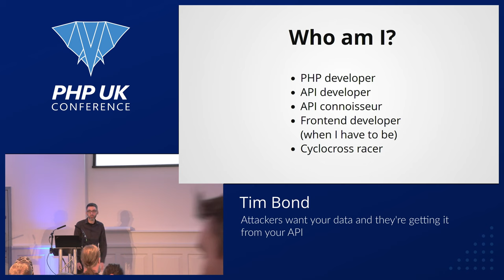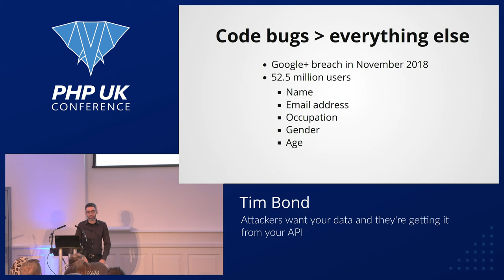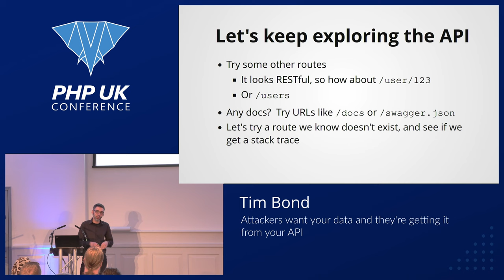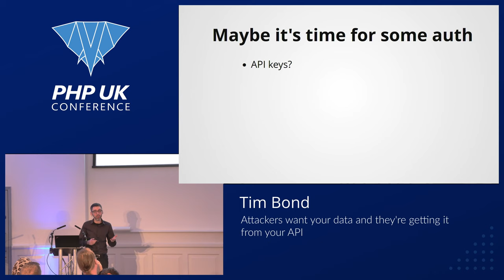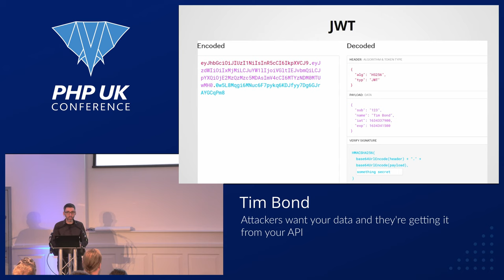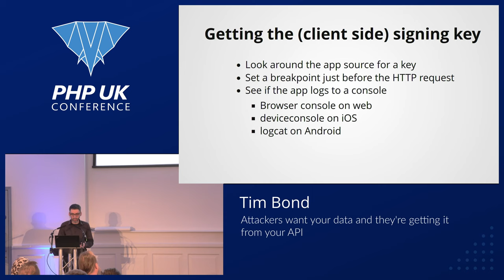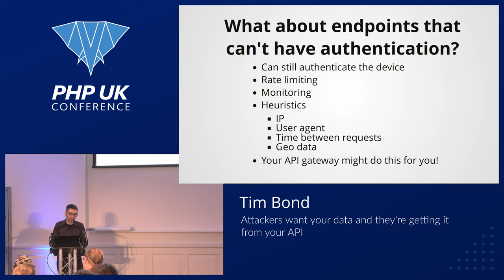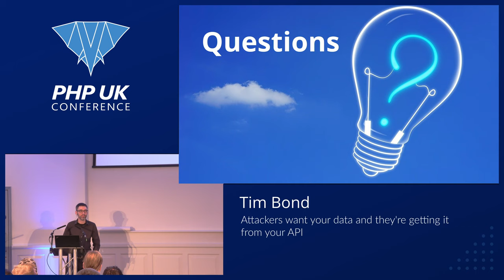Attackers want your data and they're getting it from your API - Tim Bond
APIs are everywhere. Some companies sell theirs and publish documentation alongside it. Others expose just enough APIs to provide value to the end users through a website or app without ever intending them to be used for any other purpose. Your API is the purveyor to some valuable data, and attackers are eager to get at it. This session will cover some of the methods attackers use to reverse engineer your API and some steps you can take to thwart them.

The session will begin by demonstrating a few methodologies on how traffic to an API can be "sniffed" and analyzed. We will then discuss authentication with API keys and OAuth2 and the differences and pitfalls of each. We'll touch on some low hanging fruit on hardening your API: TLS encryption, certificate pinning, and some less obvious techniques including HMAC request signing, obfuscation, compilation protection, and more.

At the end of the session you'll have a better understanding of the cat and mouse game that is API security, the knowhow of the tools and techniques attackers might be using to get at your data, and some steps you can implement to better your API's security.